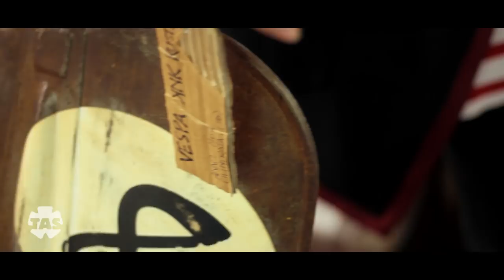Giulia Spallino | The dialogue at the Sea | Take Away Sounds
"Circondati dal vintage. Giulia prova una giacca mentre io osservo le moto. Giulia riscalda la voce mentre io osservo una moto. La band accorda gli strumenti mentre io chiedo informazioni su una moto. Meno male che abbiamo iniziato a registrare altrimenti me ne tornavo in moto!"

Image and edit by Pierdomenico Mongelli

10 NOVEMBER 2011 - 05:37 PM
KANAKA GARAGE - BG